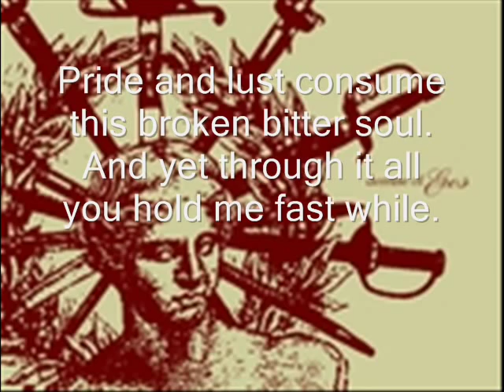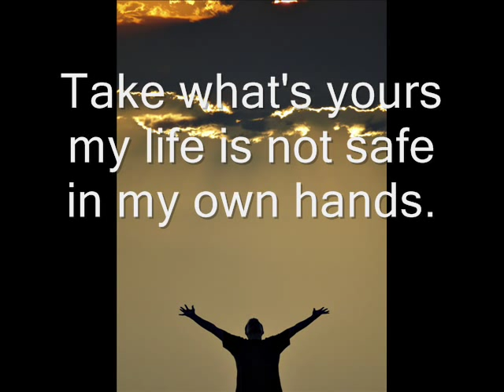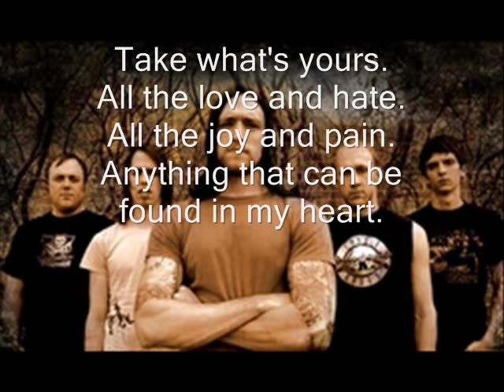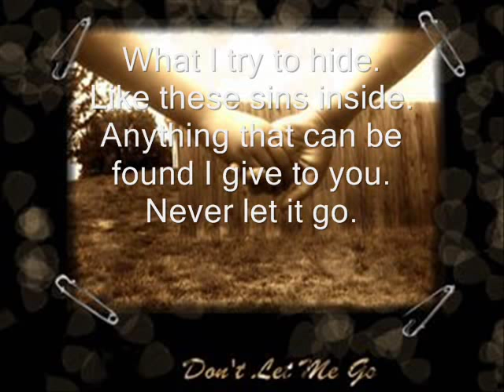DeMise of eros Engraved on my palms (lyrics)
Another Demise of eros song, enjoy